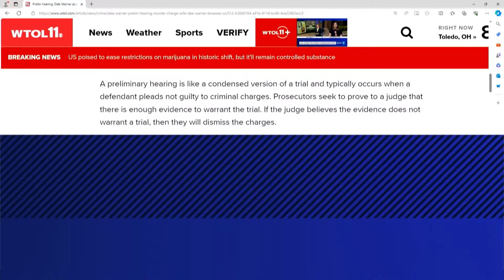Attorney representing victims in Swan Boat Club crash holds news conference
Jon Marko, the attorney representing the victims and their families, said everyone who played a role in the tragedy needs to be held accountable.